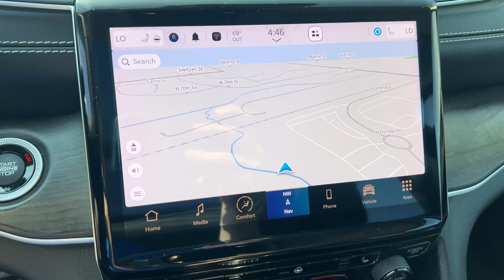2023 Jeep Grand_Cherokee Overland Park, Lenexa, Shawnee Mission, Olathe KS, Kansas City, MO 5618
Bright White Clearcoat Used 2023 Jeep Grand_Cherokee Limited  available in Overland Park, Kansas at Reed Chrysler Dodge Jeep Ram Overland Park. Servicing the Lenexa , Shawnee Mission, Olathe KS, Kansas City, MO area.

7020W Frontage Rd.

Bright White Clearcoat exterior and Global Black interior. Heated Seats Sunroof NAV Heated Rear Seat 4x4 Remote Engine Start DUAL-PANE PANORAMIC SUNROOF ENGINE: 3.6L V6 24V VVT UPG I W/ESS TRANSMISSION: 8-SPEED AUTOMATIC 8HP50... Alloy Wheels. br /br /KEY FEATURES INCLUDEbr /Navigation 4x4 Remote Engine Start Heated Driver Seat Heated Rear Seat Jeep Limited with Bright White Clearcoat exterior and Global Black interior features a V6 Cylinder Engine with 293 HP at 6400 RPM*. RARE FIND! br /br /OPTION PACKAGESbr /DUAL-PANE PANORAMIC SUNROOF ENGINE: 3.6L V6 24V VVT UPG I W/ESS (STD) TRANSMISSION: 8-SPEED AUTOMATIC 8HP50. br /br /EXCELLENT VALUEbr /Was $37898. br /br /SHOP WITH CONFIDENCEbr /CARFAX 1-Owner Clean br /br /WHO WE AREbr /***Your VALUES DRIVEN Family owned dealership in the Heart of Johnson County*** br /br /.br /
DFW,ERC,GWJ